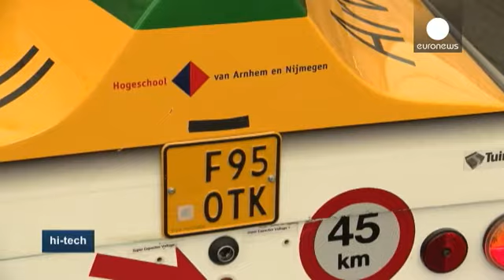رقابتهای اکو ماراتن؛ حداکثر سرعت با حداقل سوخت - hi-tech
در رقابت های اکو- ماراتن شل که در شهر روتردام برگزار می شود، تعداد زیادی خودروی مسابقه وجود دارد. آنچه در اینجا مهم است سرعت خودروها نیست، بلکه تعداد کیلومترهایی است که هر خودرو با کمترین میزان سوخت خواهد پیمود.

هدف از این رقابت ها در مسابقه اکو ماراتن شرکت شل طراحی خودروهایی است که کمترین میزان مصرف سوخت را داشته باشند و در عین حال کمترین آسیب را به محیط زیست برسانند.

 سی امین دوره این مسابقات برگزار شده است. فیلیپ مندرو، یکی از کسانی است که از ابتدا در همه این مسابقات حضور داشته است. وی می گ...